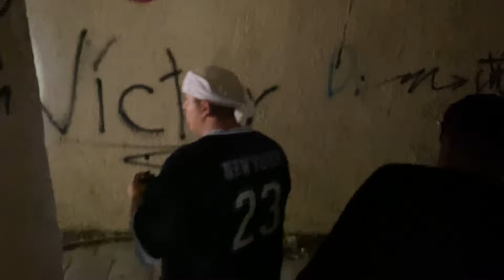EXPlORANDO DEPORTIVO ABANDONADO EN NUEVO LEON, TOMANO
visitamos este lugar donde muchas personas afirman ver seres y personas a plena luz del dia y afirman que esta enbrujado el deportivo de cumbres